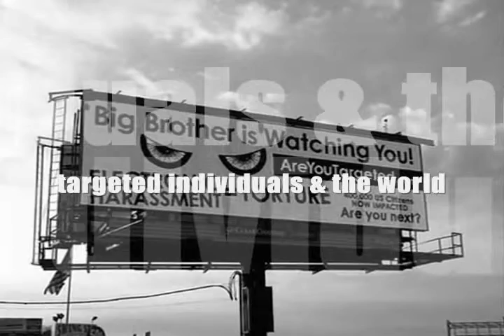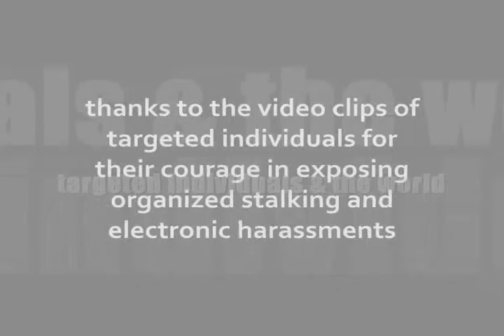news world 94 - Japanese earthquake